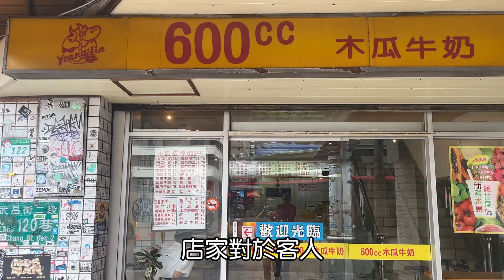基本薪資有用嗎？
最近跟朋友討論最低薪資
這東西到底能幫到誰

說真的你身邊如果有打工的朋友
就會知道這個真的很有用